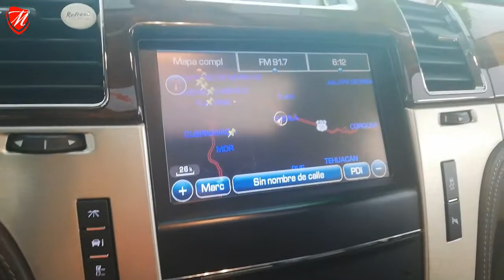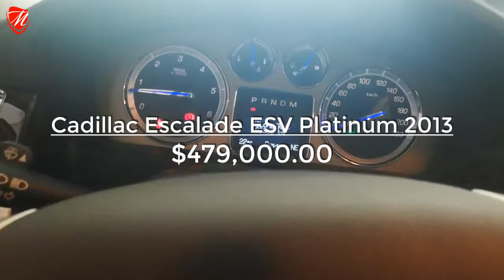Miura - Cadillac Escalade ESV Platinum 2013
Tranquilidad y confianza en todos nuestros servicios
Entregamos revisión legal al día de tu compra
Contamos con diferentes alternativas de financiamiento
Detallado profesional incluido
Tomamos sólo los mejores autos a cuenta
Compartimos nuestra pasión por los autos, ¡visítanos!
NO tenemos revendedores. El trato es directo con nosotros para brindarle un mejor servicio.

Av. 31 Poniente (Esteban Antuñano) #3709 esq. Blvd. Atlixco, Col. Nueva Antequera. Puebla, Puebla.
No lo pienses más y vive la experiencia Miura. ¡TE ESPERAMOS!